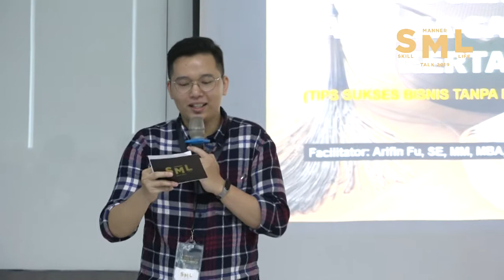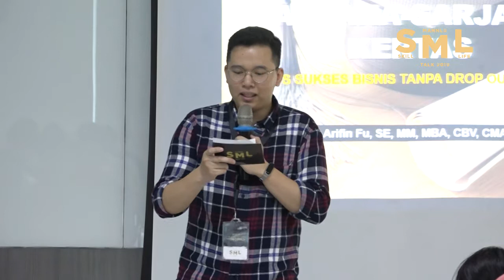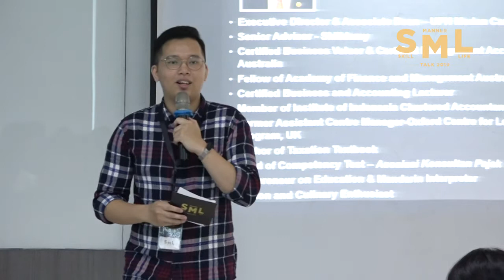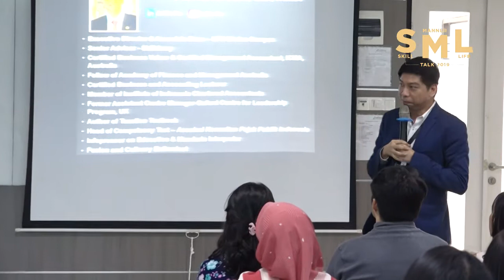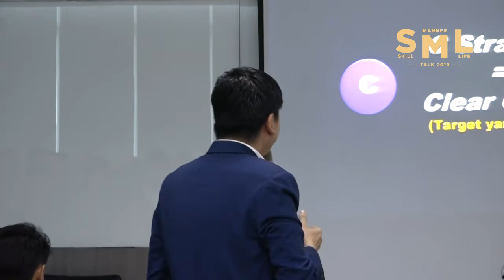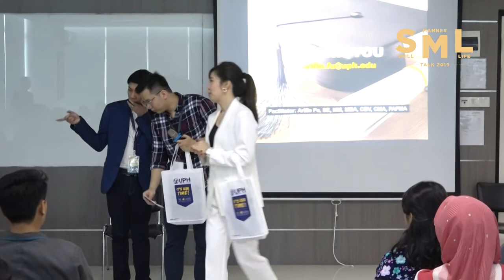Bukan Sekedar Sarjana Sarjana Kertas (Tips Sukses Bisnis Tanpa Drop Out Kuliah) - Arifin Fu, SE, MBA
Bukan Sekedar Sarjana Sarjana Kertas (Tips Sukses Bisnis Tanpa Drop Out Kuliah) - Arifin Fu, SE, MM, MBA, CBV, CMA

SMLTALK mengumpulkan 17 Inspirator, Creator, Impact Maker and Influencer untuk berbagi inspirasi dan motivasi di sebuah panggung yang megah.

SMLTALK 2019 - Making A Difference
International Orator Society

SMLTALK adalah event tahunan yang diselenggarakan International Orator Soceity, dibawah naungan SMLONE, yang mengumpulkan pembicara & narasumber lokal untuk berbagi Inspirasi, Kreasi, Motivasi & Nutrisi Jiwa kepada khalayak umum.

SMLTALK mengangkat cerita-cerita yang memiliki nilai tambah positif kepada masyarakat di Kota Medan.

SMLTALK 2019, telah mengundang 17 narasumber, dan Anda dapat mendengarkan seluruh sesi SMLTALK 2019 secara gratis!